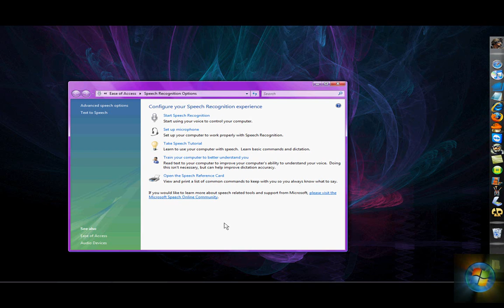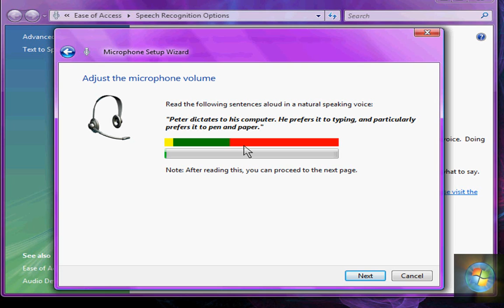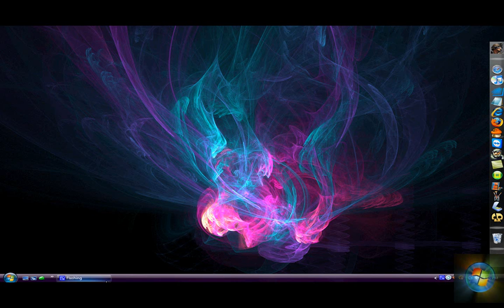How To set up a microphone!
Sorry for the bad video quality is because my camtasia studio wasn't working!!